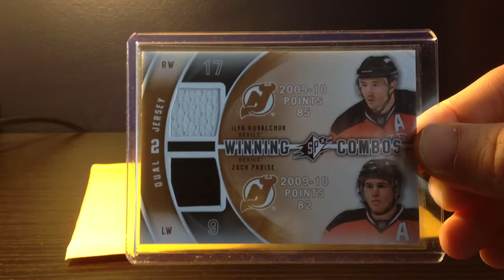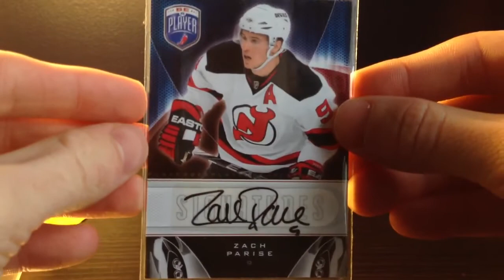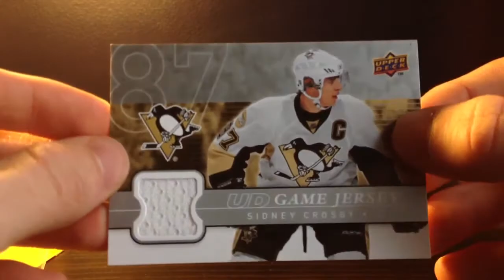Some Mail from SCF and adlsam19dew! Crosby GU + Parise Auto